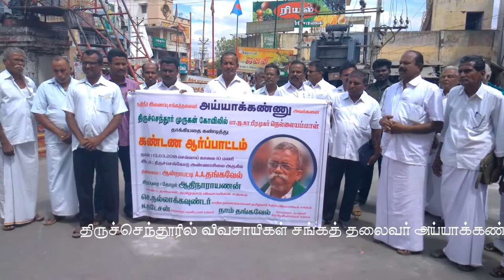பாஜக நிர்வாகியை கைது செய்ய வலியுறுத்தி விவசாயிகள் ஆர்ப்பாட்டம்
திருச்செந்தூரில் விவசாயிகள் சங்கத் தலைவர் அய்யாக்கண்ணு பாஜக நிர்வாகியால் தாக்கப்பட்டதற்கு கண்டனம் தெரிவித்தும், அவரை கைது செய்ய வலியுறுத்தியும் திருச்செங்கோட்டில் விவசாயிகள் ஆர்ப்பாட்டம் நடத்தினர்.